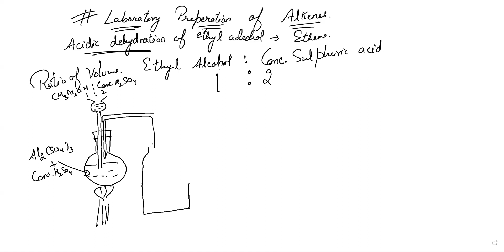10 Hydrocarbons | Laboratory preparation of Alkenes | Class 11 Chemistry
In this video, we explore the laboratory preparation of alkenes hydrocarbons, a fundamental aspect of organic synthesis.

Alkenes, characterized by their double bond structure, play a crucial role in numerous industrial processes and everyday products. Understanding their preparation methods is essential for any aspiring chemist or anyone curious about the science behind it.

In this comprehensive guide, we walk you through various methods used in laboratories to synthesize alkenes. From classic techniques like dehydration of alcohols and dehydrohalogenation of alkyl halides to more advanced methods such as Wittig reaction and elimination reactions, we cover it all.

Join us as we discuss the principles behind each method, the necessary reagents, reaction conditions, and practical tips to achieve high yields and purity. Whether you're a student conducting experiments in the lab or an enthusiast eager to expand your knowledge, this video provides valuable insights into the world of organic chemistry.

Let's dive into the fascinating realm of alkenes synthesis together!